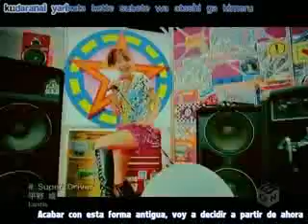Aya Hirano "super driver" subtitulado en español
te amo aya hirano